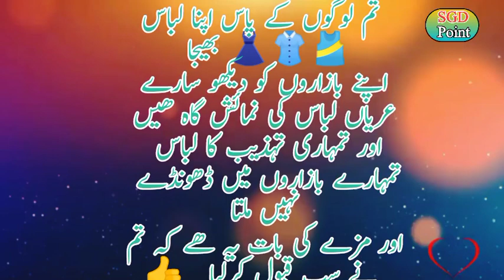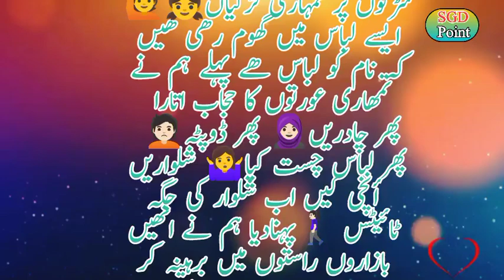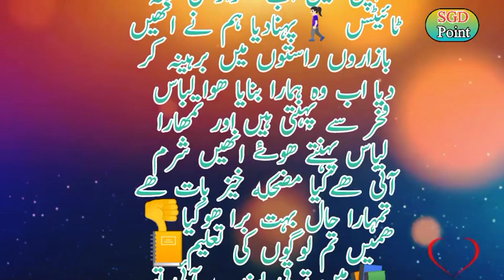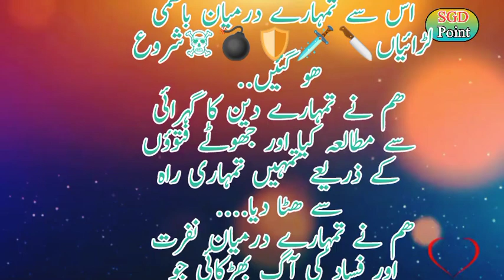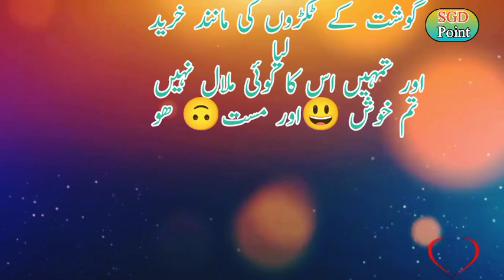Ek Yahoodi Ka Waqia | یہودی کا دلچسپ واقع | story in urdu hindi sgd point